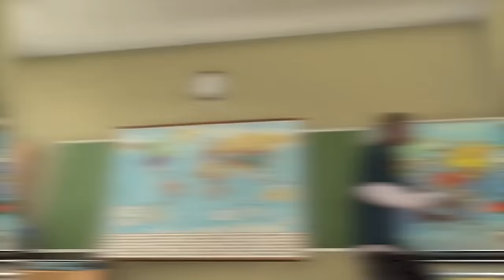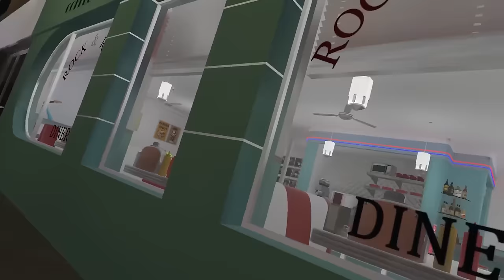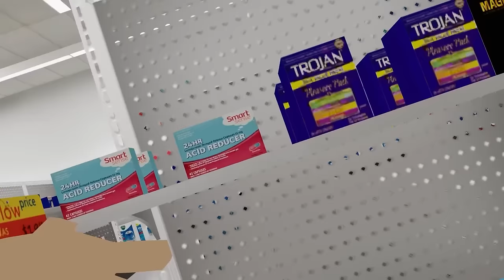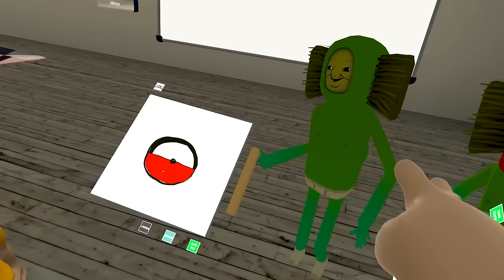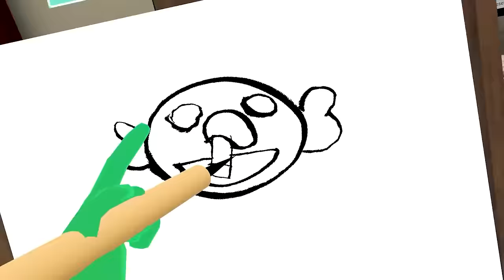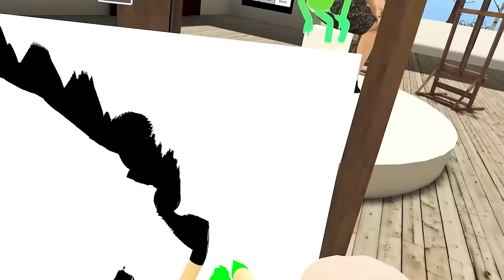Jeffys Birth to Death Story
- MY EQUIPMENT -
Valve Index VR headset & mic
Meta Quest 2 256 GB + Link Cable
64GB of G.Skill Trident Z RAM
2X 2 TB M.2
LIKE 8TB OF HD STORAGE